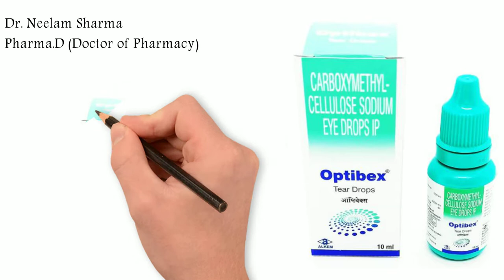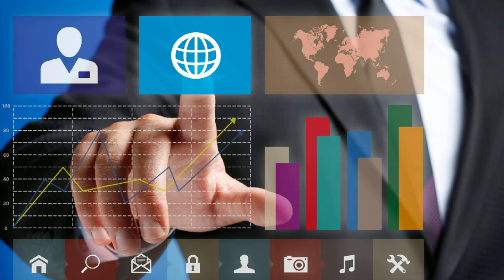Optibex Tear Eye Drop Uses, Dosage & Side Effects in Hindi | ऑप्टीबेक्स टीयर आई ड्रॉप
optibex tear eye drop Uses, Dosage & Side Effects in Hindi
In this video, we will discuss what are the uses and benefits of optibex tear eye drop. How to use optibex tear eye drop. We will also discuss what are the side effects of optibex tear eye drop. Watch the complete video for detailed review of optibex tear eye drop in hindi.